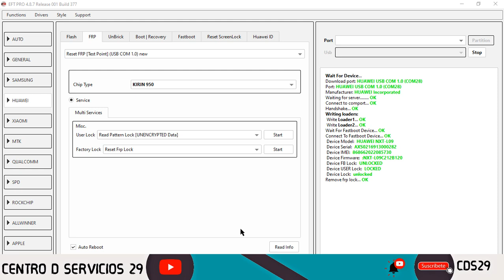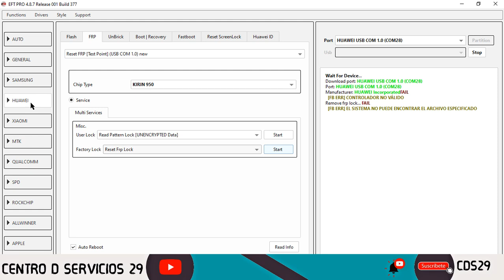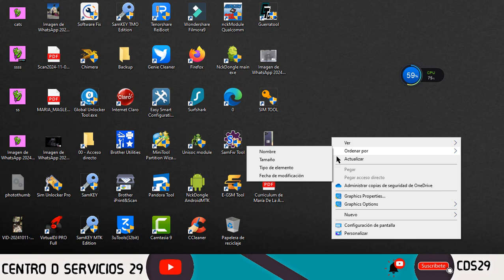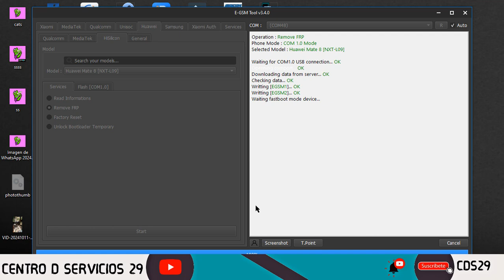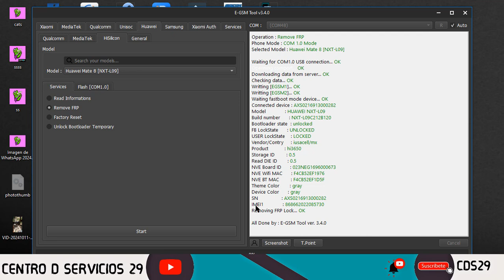Huawei Mate 8 (NXT-L09) / FRP / BY EFT Y E-GSM TOOL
▬▬▬▬▬▬▬▬▬▬▬ஜ۩۞۩ஜ▬▬▬▬▬▬▬▬▬▬▬▬▬▬
▬▬▬▬▬▬▬▬▬▬▬ஜ۩۞۩ஜ▬▬▬▬▬▬▬▬▬▬▬▬▬▬
NXT-L09